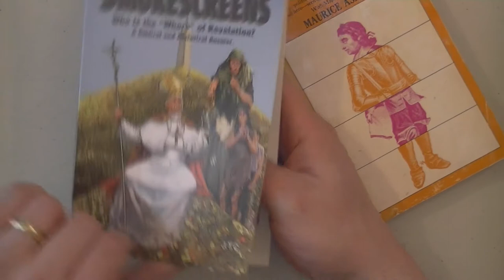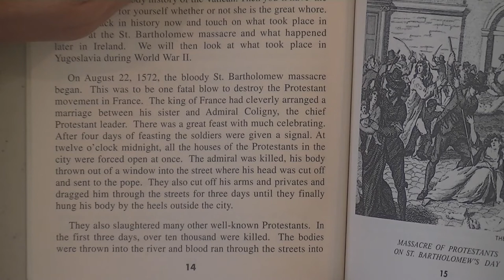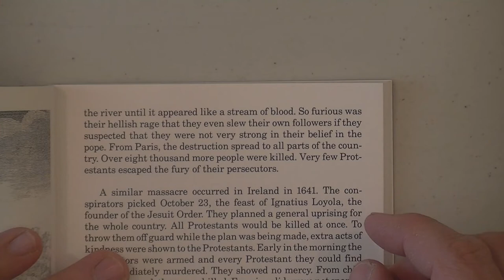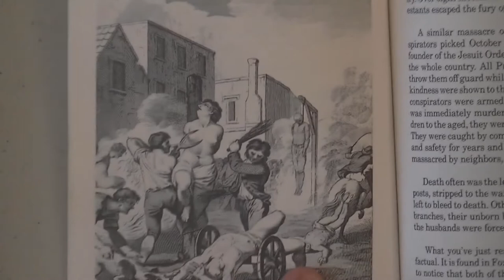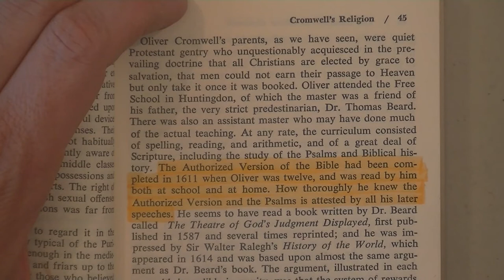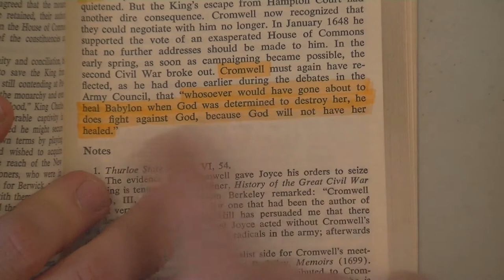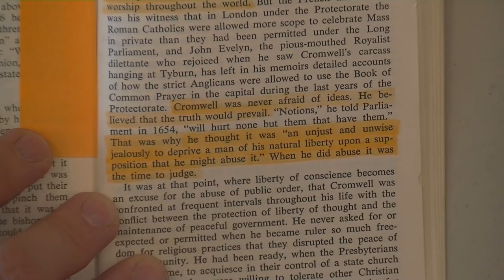America Is NOT Babylon 2 Oliver Cromwell